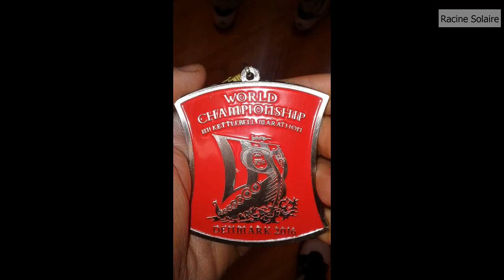IL EST DOUBLE CHAMPION DU MONDE DE KETTLEBELL! (Stéphane Dauvergne)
Rencontre avec Stéphane Dauvergne (Dogman), multiple champion d’Europe et Champion du monde 2016.
Caméra : Steven
Montage vidéo et journaliste: Steven

Thèmes:
1-Présentation: 1min09s
2-Définition du Kettlebell : 2min
3-Bienfaits : 3min15s
4-Origine de l’international  Kettlebell marathon fédération: 4min05s
5-âge pour débuter: 5min20s
6-Alimentation: 5min46s
7-Conseils: 6min47s
8-Mot de la fin: 7min42s